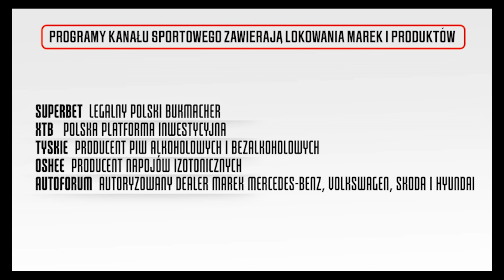SLISZ PRZED POLSKA VS SZKOCJA – KULISY SZATNI: KTO BĘDZIE OBJAWIENIEM? OFENSYWNIE W GLASGOW!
Bartosz Slisz o meczu Szkocja – Polska, występach w MLS, wspomnieniach z Legii Warszawa i kulisach zgrupowania. Zaprasza Adam Kotleszka.